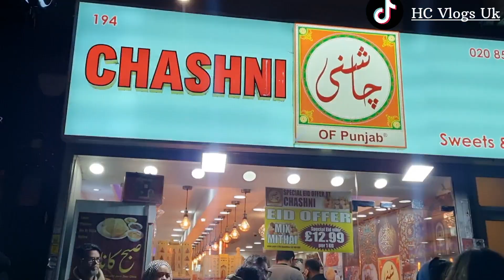Chand Raat Celebrations in Ilford lane London 2024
Celebration Chand Raat Ilford Lane Walking Tour ||Chand Raat in London 2024